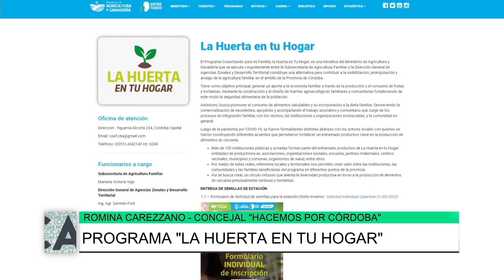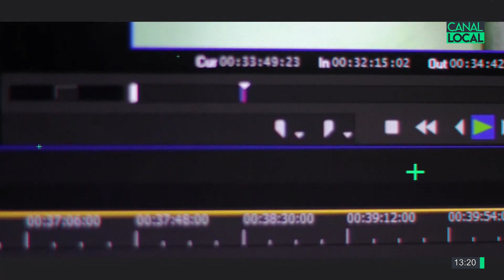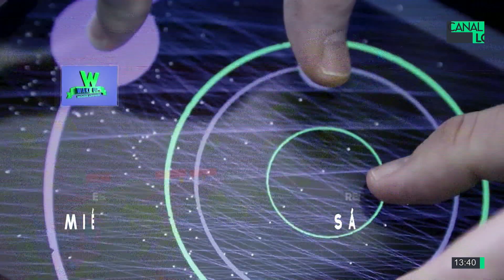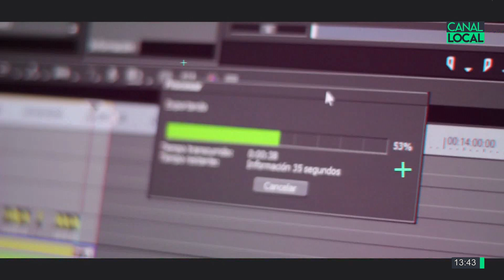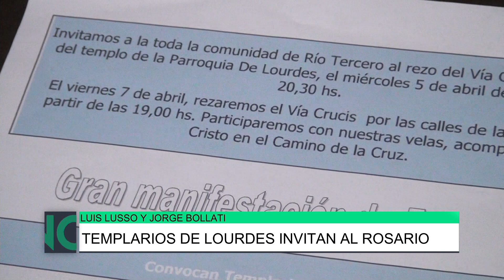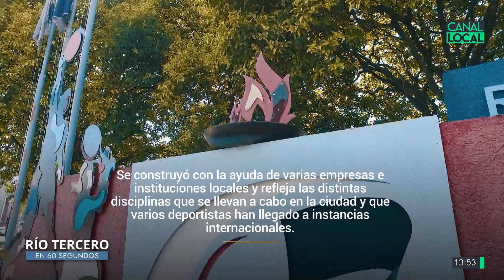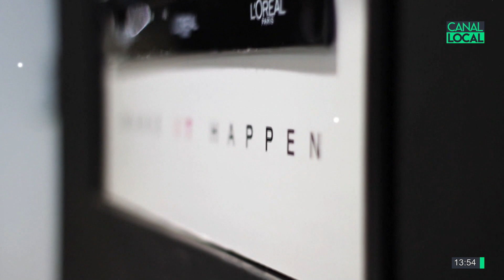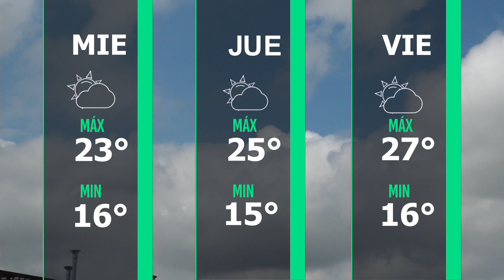Local Noticias 05-04-23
6 de Abril Día Mundial de la Actividad Física, Rocío Comba / Celebrar y agradecer en el auditorio de la biblioteca, Franco Badino / Docentes autoconvocados rechazan la propuesta salarial, Mónica Vianello / Pacientes con trastorno del espectro autista, M. Belén Grasso Finsterwald / Programa La Huerta en Tu Hogar, Romina Carezzano / Riesgos para quienes contraen dengue, Marta Santi / Se conformó la alianza Unidos Por Río Tercero, Romina Carezzano / Templarios de Lourdes invitan al rosario, Luis Lusso y Jorge Bollati /